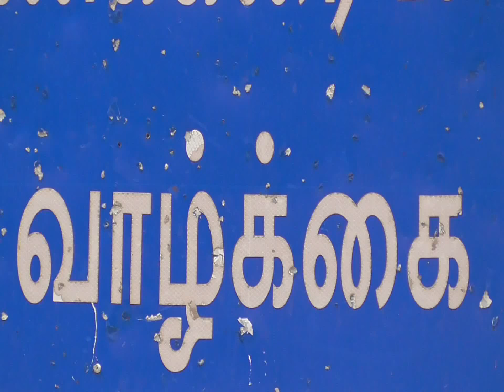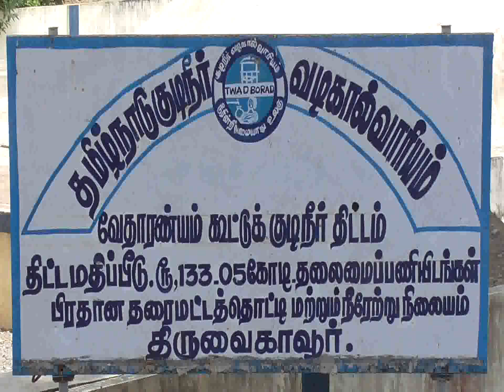Kumbakonam News May 2018 Manal Quarry Problem by R Prabakaran on 22 05 18